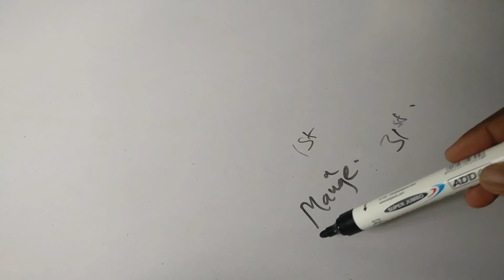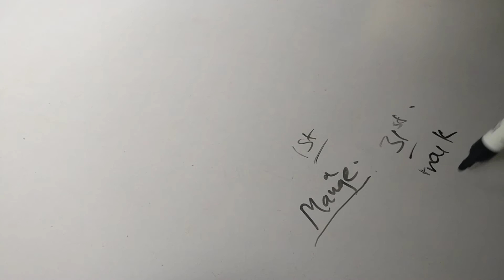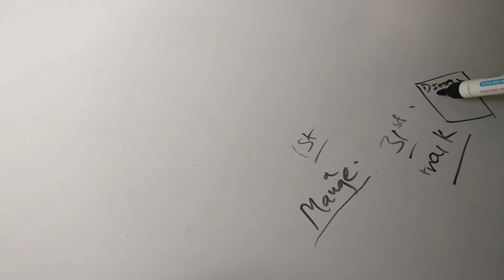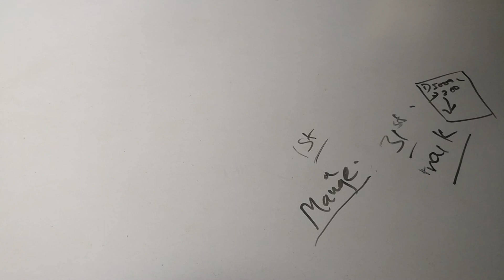Pasie manage kaise kare